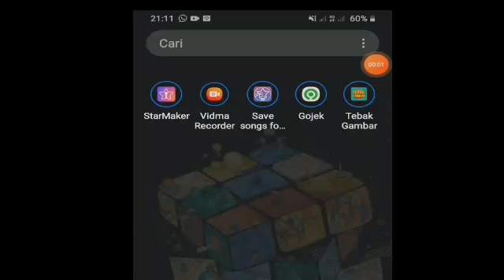Jawaban tebak gambar Level 1 Stage 1-13